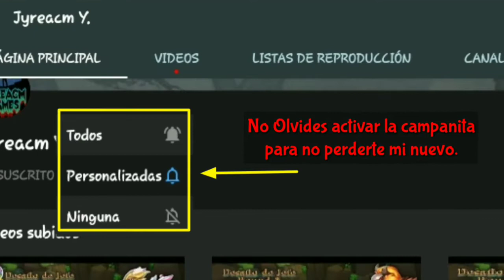Actualización Nueva - Reliquias y Árbol Eterno de la Fruta | Dragon Mania Legends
Dragon Mania Legends | Nueva Actualización - Las Reliquias y El Árbol Eterno de la Fruta - Detalles de su Funcionalidad que Mejoran el Modo de Jugar

» Agregame en Dragolandia mis Codigos de Amistad:
Android →  a6cd901
Windows →  65903

00:00 Dragon Mania Legends
03:26 Evento Dragon Mania
07:00 Final del Video